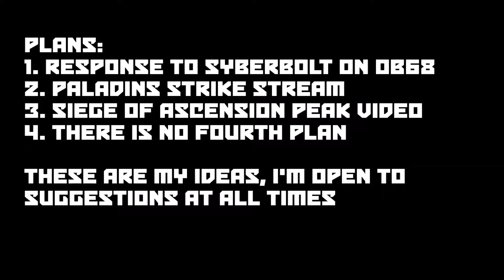Another Quick Update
I feel like I should actually hold up to my promises one day.
No seriously, join it. It's finished. Please i need friends
lol i made this video